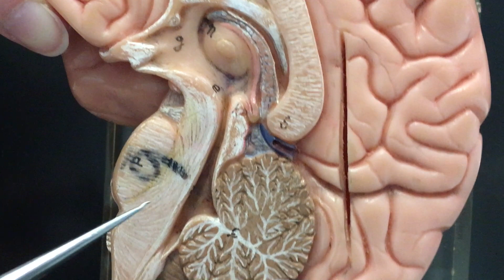Video 8 - Brain Slice 7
Frontal section of human brain described by Dr. Leah Allen and recorded by Mr. Chris Standing; Montgomery College Rockville Campus.  Closed captioning edited by Dr. Allen in November 2021.